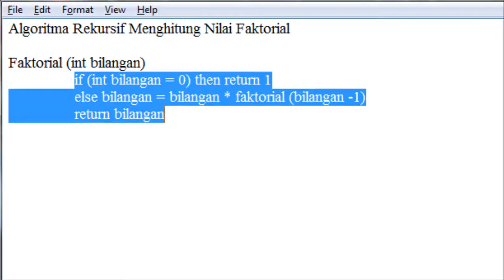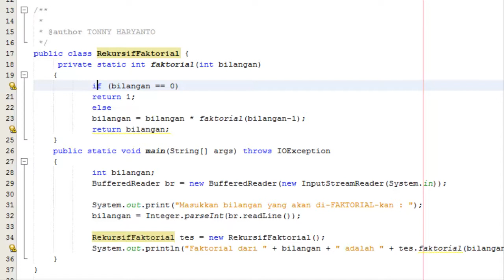ALGORITMA REKURSIF UNTUK MENGHITUNG NILAI FAKTORIAL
TONNY HARYANTO (D03112043)